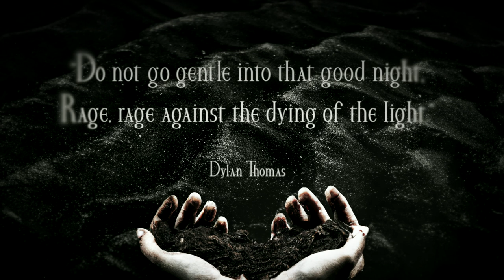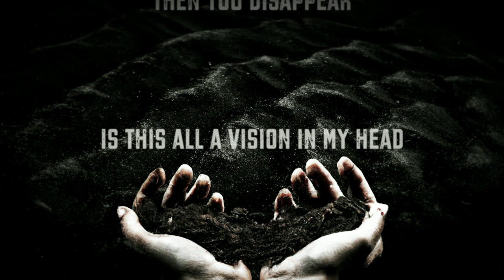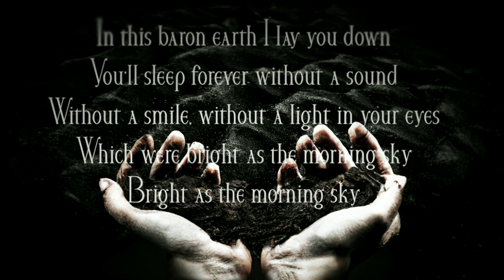VELIAN - "Funeral" - Official Visualizer /NEW SONG OUT NOW/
Official Visualizer for the new VELIAN's single "Funeral" from the upcoming second full-length album "Spectacle of Tragedy", out 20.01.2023!

Lyrics - Ivan Ivanov.
Making, editing and post production - Ivan Ivanov.
Produced by VELIAN, mixed and mastered by Dilian Nedev.